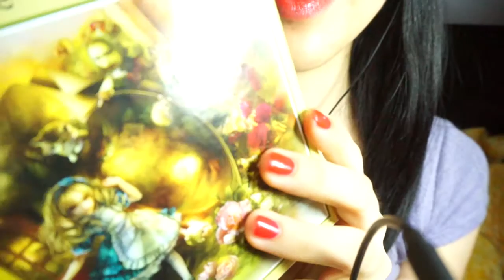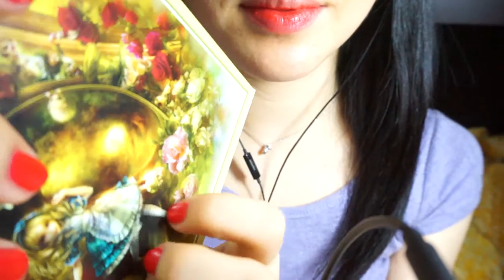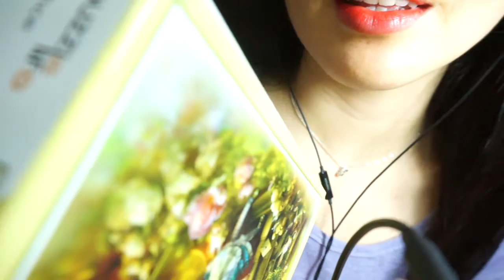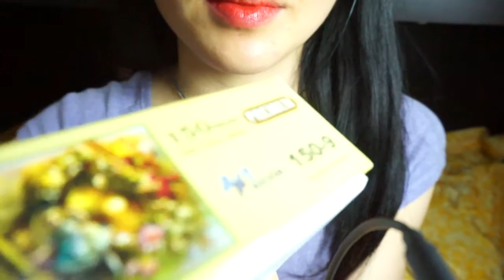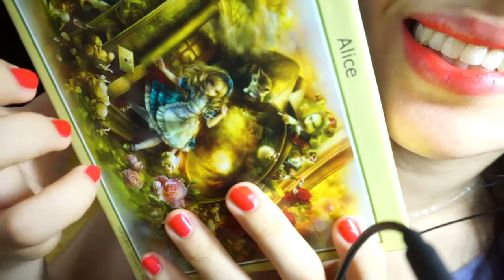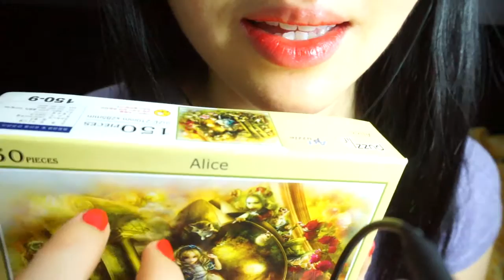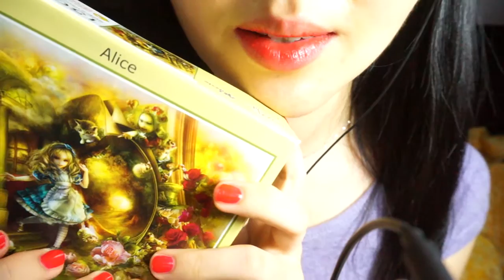ASMR My First ASMR Video Ever! Tapping & Scratching